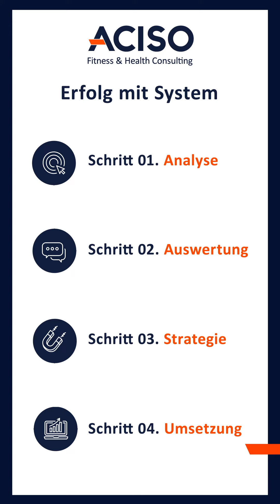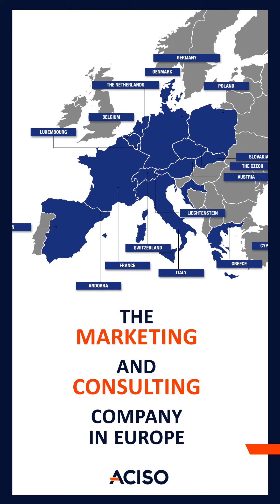ACISO Fitness & Health Consulting - Das A und O der Fintessbranche.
Anders sein - Erfolgreich sein. Durch die Fusion der langjährig erfahrenen Unternehmen INLINE und Greinwalder & Partner ist das führende Beratungsunternehmen der Fitness-und Gesundheitsbranche entstanden: Die ACISO Fitness & Health GmbH.